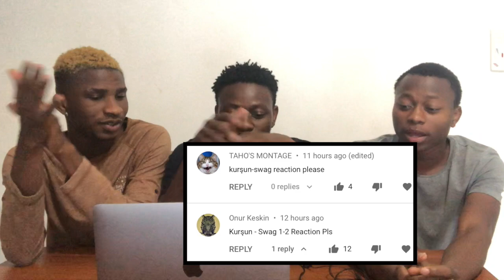NIGERIANS REACTING TO KURŞUN AND LIL TÜRK | "SWAG" | "FARK" Türkçe rap reaksiyon | (Türkçe altyazı)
We decided to react to KURŞUN AND LIL TÜRK | "SWAG" | "FARK" and I hope you liked it, if you liked it please drop a like and comment on what you think about the song.